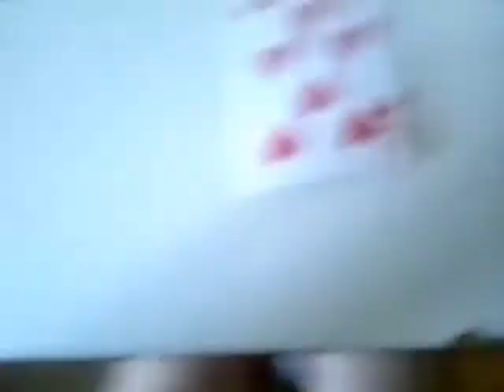77777777 (2)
welcome КАРОЧЕ ! )) )